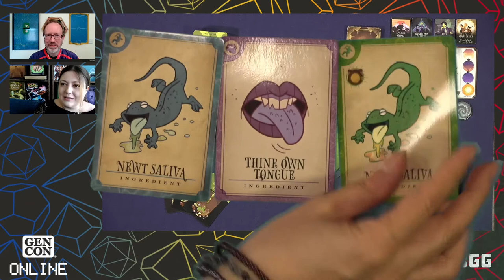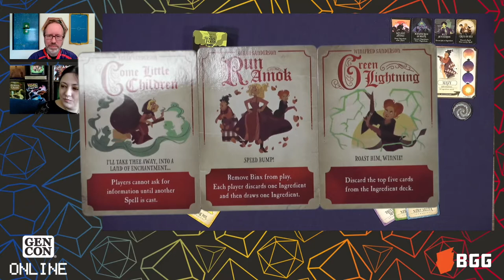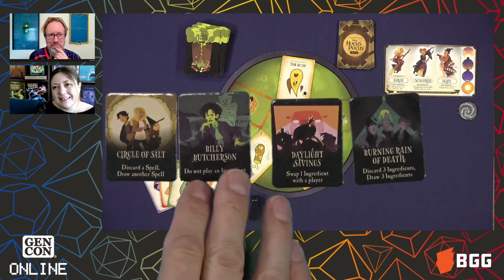Disney Hocus Pocus: The Game — game preview at Gen Con Online 2020